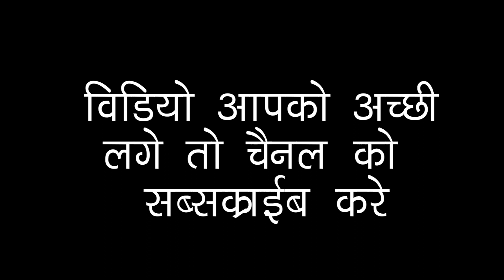माँ दुर्गा विसर्जन गंगा नहाये बर II Chandu Dhumal Raipur II 2020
lawaris dhun
chandu Dhumal raipur
jai ambey dhumal raipur
Sawari dhun
raj dhumal durg 2021
sawari dhun dhumal
sawari dhun raj dhumal